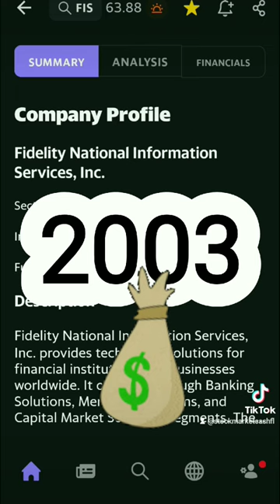📊 Fidelity National Information Services, Inc.(FIS) One Million / Dividend & Cash Flow.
One Million Invested in Fidelity National Information Services, Inc. (FIS) will get you 15,654 shares at current price of $63.88 per share. Generates $32,799.26 in passive annual cash flow.

How I Generated a 738% ROI Using This Secret Strategy.

TRADE STOCKS LIKE A PRO!